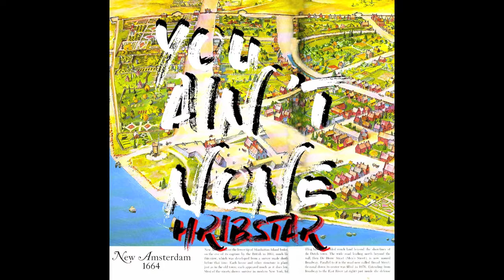You Ain't None - Hribstar